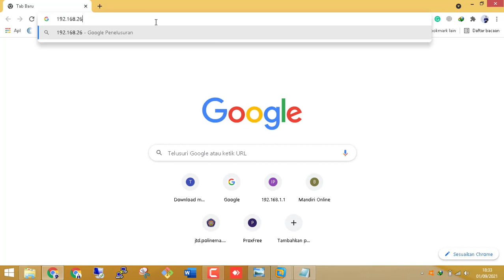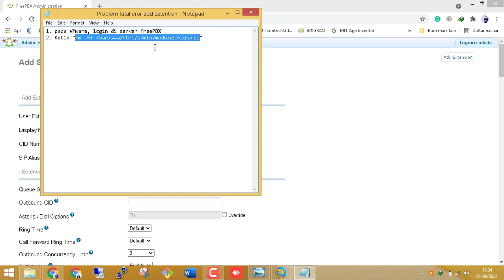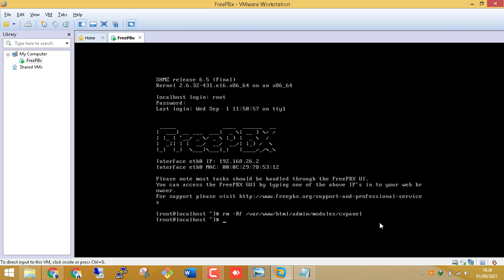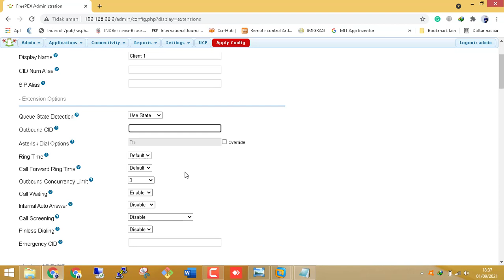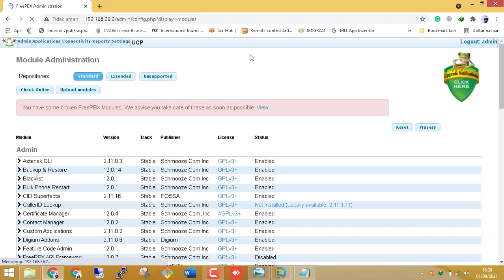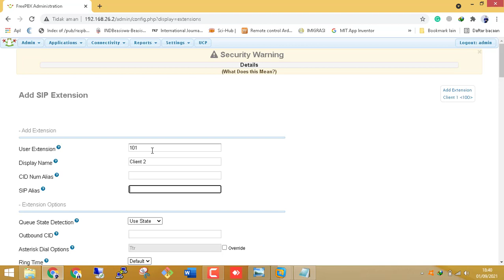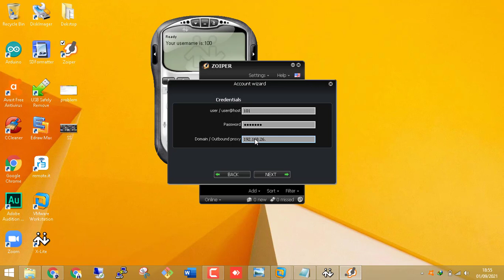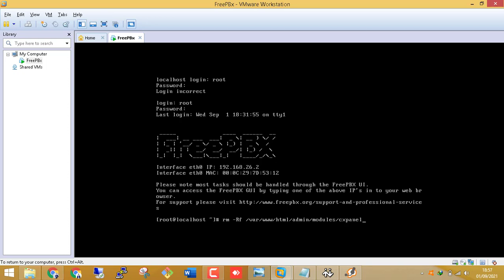Problem Add Extention freePBX, Muncul tulisan fatal error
Bagi anda yang mengalami masalah pada free ketika add extention.
cukup anda remove cxpanel dengan cara :
rm -Rf /var/www/html/admin/modules/cxpanel

Semoga bermanfaat.